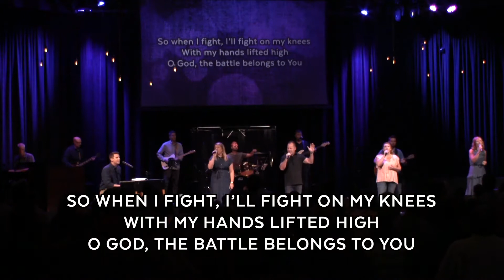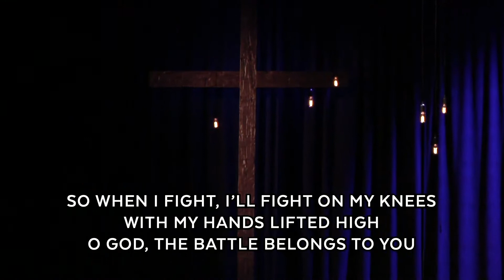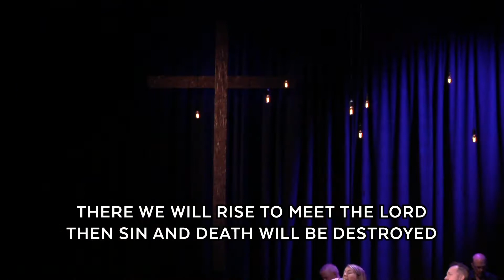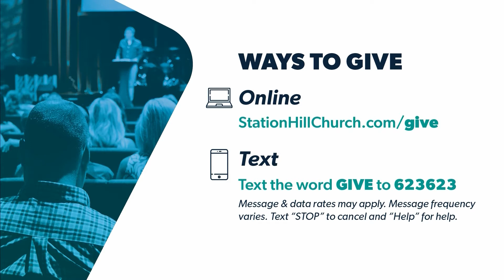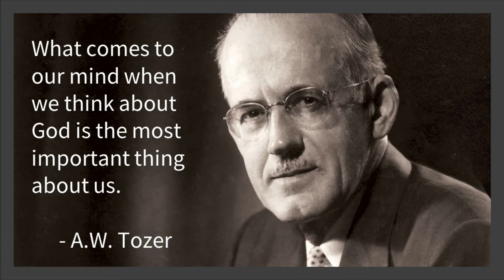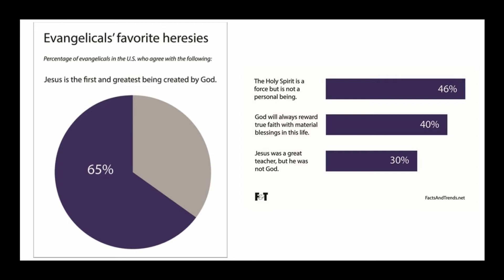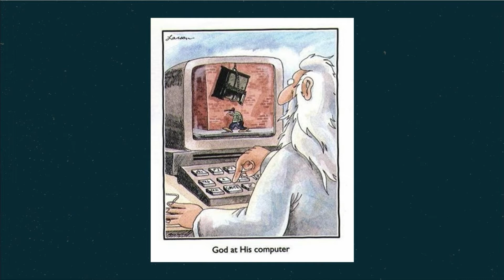Station Hill August 1, 2021 FULL SERVICE